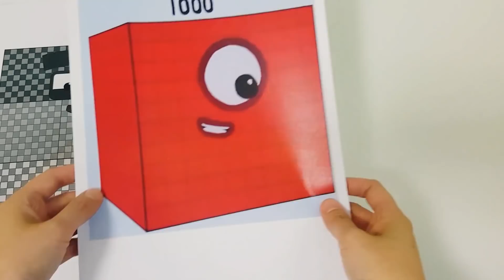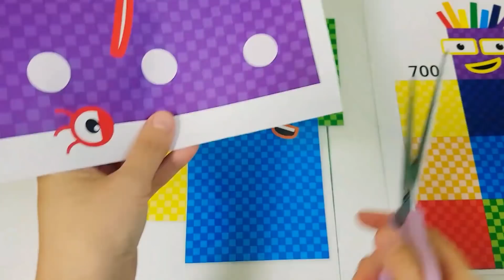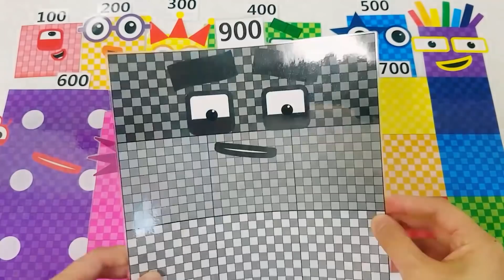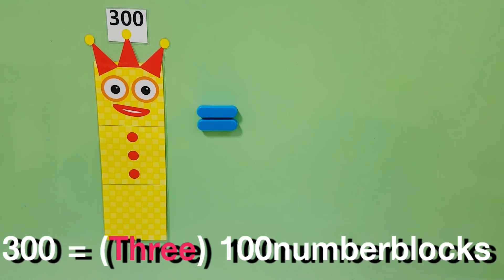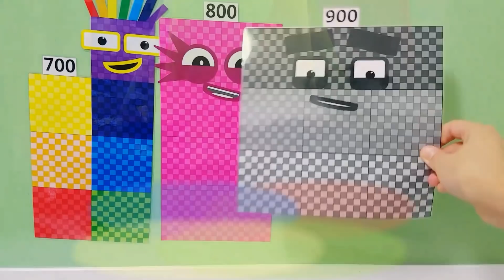Numberblocks 1000 - learn to count official numberblocks 900, 800, 700, 600, 500, 400, 300, 200, 100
Numberblocks 100 to 1000 from magnet.
how to make the big numbers?
how many 100 numberblocks need to make 200,300,400~1000?